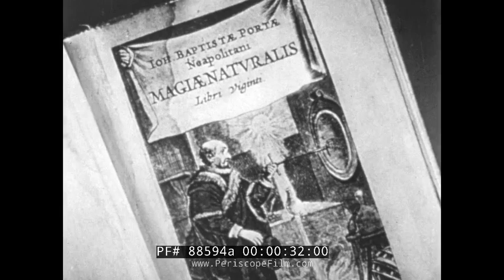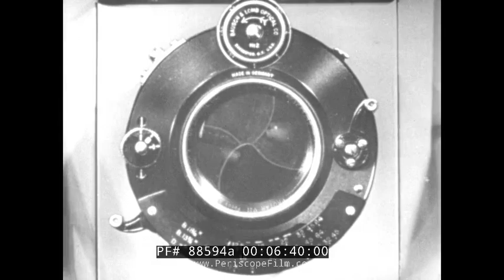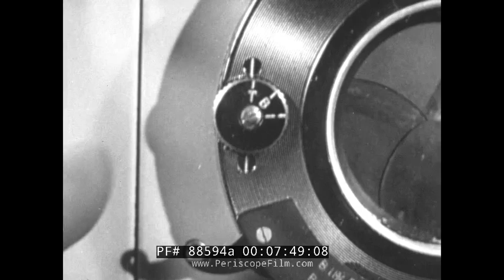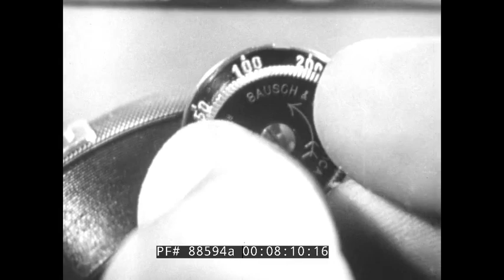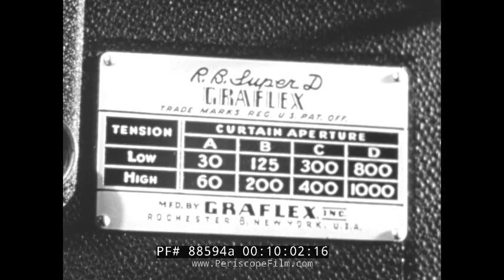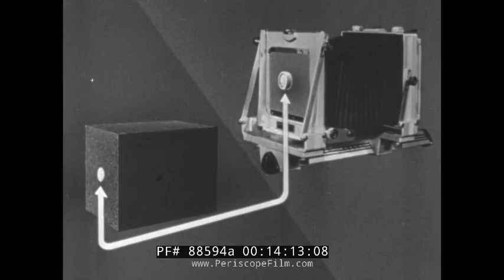U.S. NAVY 1950s BASIC PHOTOGRAPHY & MOTION PICTURE CAMERAS TRAINING FILM 88594a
Produced in the 1940s for the U.S. Navy, THE BASIC CAMERA provides a brief historical overview of the camera, including the famed camera obscure, before showing modern photographic equipment and techniques. Box cameras, bellows cameras, and other specialized equipment is shown. At the 13 minute mark the film also shows a motion picture camera with a turret, and explains the operation of the shutter. A Graflex camera is seen at the 9:00 mark and following, including a high speed camera at the 10 minute mark.